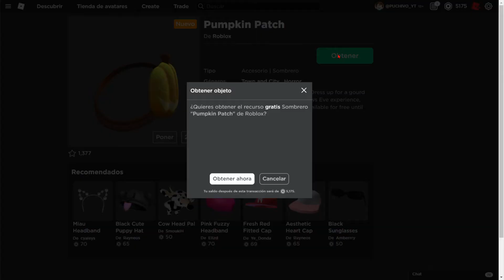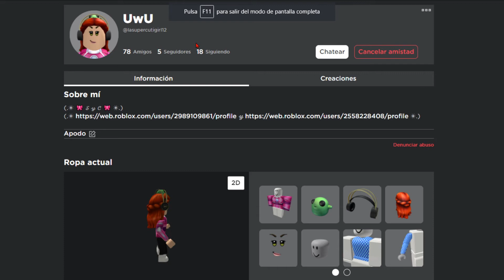COMO CONSEGUIR PARCHE DE CALABAZA PARA EL OJO GRATIS! | EVENTO DE ROBLOX HALLOWEEN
En este video te enseño como conseguir el parche de calabaza para el ojo totalmente gratis, este objetos solo estará disponible por 14 días, les dejo el link para que puedan ir directamente al objeto: